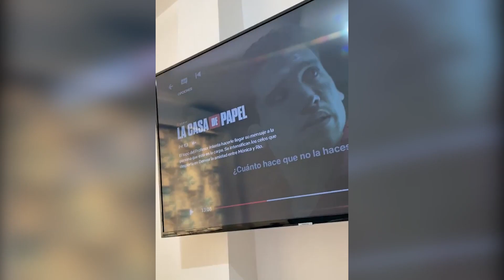Balanceando Cargas [ El Ramon ]